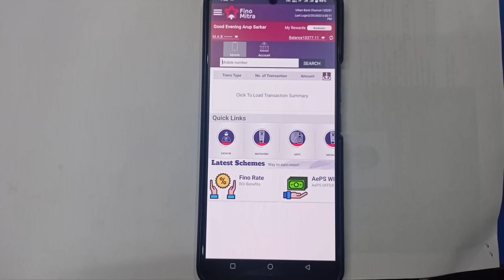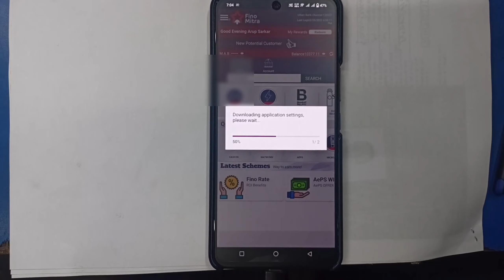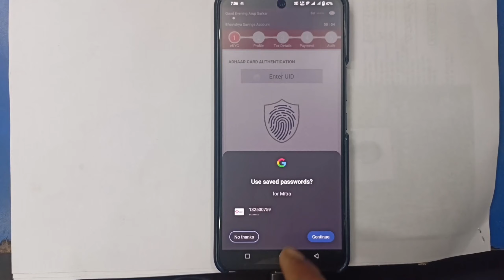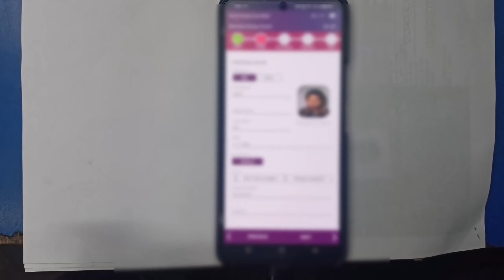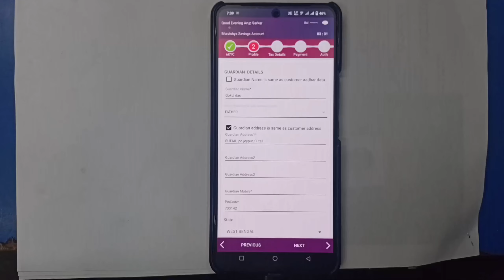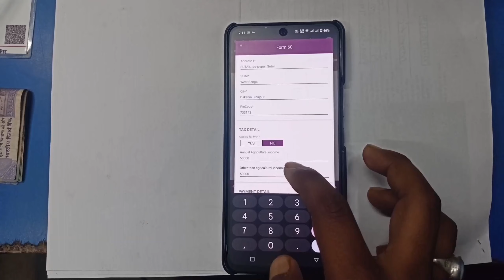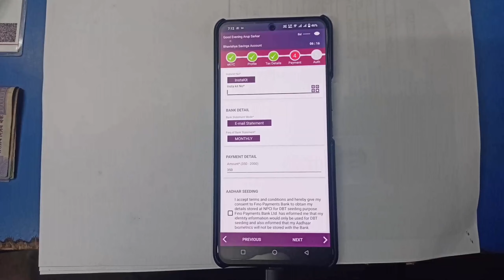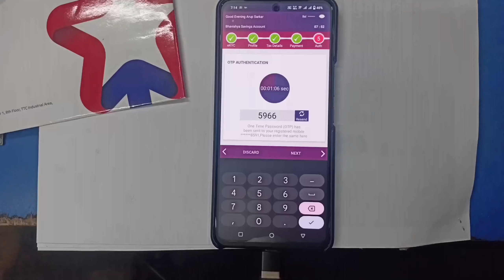Fino Payment Bank Zero Balance Account Opening Online - Review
fino payment bank account opening online 2023 - fino payment bank zero balance account kaise khole

Fino payment bank account opening | Fino Payment bank zero Balance account opening